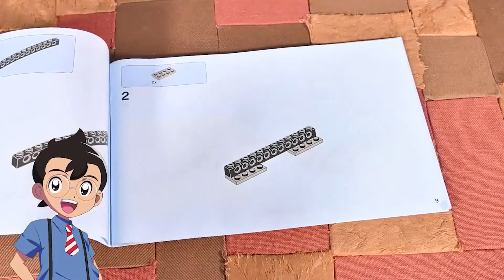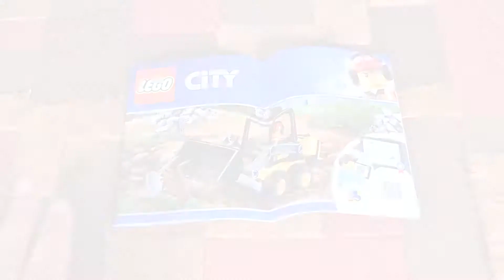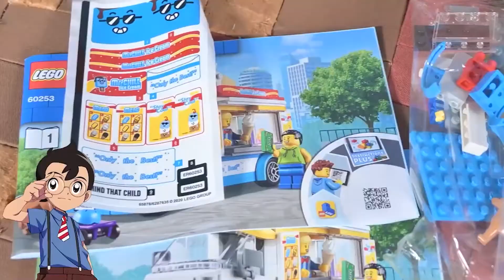【レゴ】はたらくくるままとめ！アイス屋さんごっこやショベルカーで遊んだよ！アニメ はたらくくるま LEGOCITY☆パチクリ☆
今日ははたらくくるまのまとめ動画！

Let's Go!! パチッとクリエーション（略してパチクリ）
レゴでモノづくりをする不思議な夢の世界で大冒険！
かっこいいレゴを作るぞー！

一生懸命だけどポンコツな大樹と、自由気ままなタローの織り成すレゴバラエティ！
二人の作る「夢の世界のレゴワールド」はどんなカタチになっていくのか！

毎週土曜・日曜　朝８時配信予定！